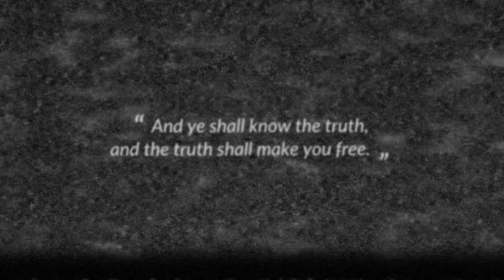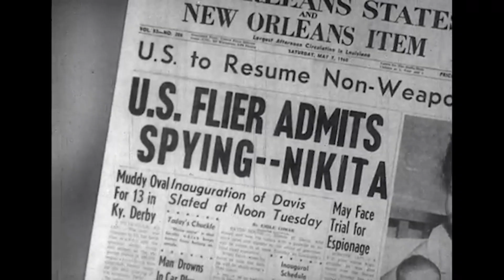Espiocracy - Announcement Trailer | Espionage Grand Strategy Game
Espiocracy is a grand strategy espionage games that sees you leading one of 74 possible intelligence agencies from the beginning of the Cold War right up to 2020!

Video Details:
Espiocracy | Announcement Trailer